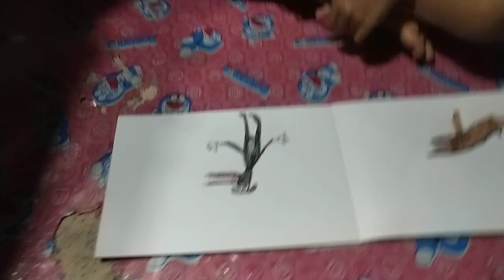วาดรูปการ์ตูนด็อก